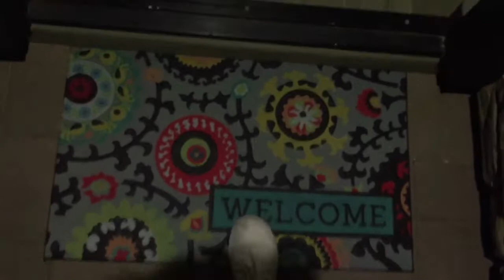Christmas Day 2017! - Vlogmas Day 25!